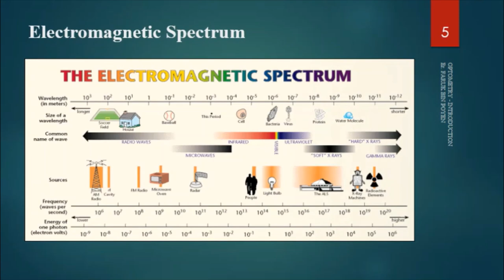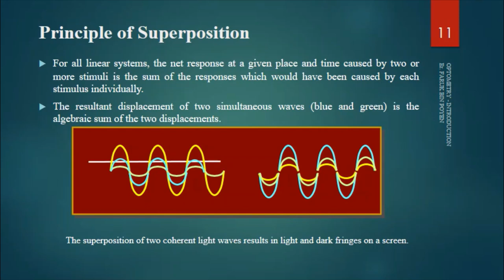Optics - Introduction Part I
This video presentation will cover the following topics in brief.
1. What is Optics?
2. Basic Idea of Radiometry
3. Basic Idea of Photometry
4. Principle Theories related to Light
5. Terms related to Radiometry
6. Terms related to Photometry
7. Laws of Illumination
8. Principle of Superposition
9. Wave Property of Particles
10. Wave-Particle Duality

This video will serve as a comprehensive study-material of Optics students...